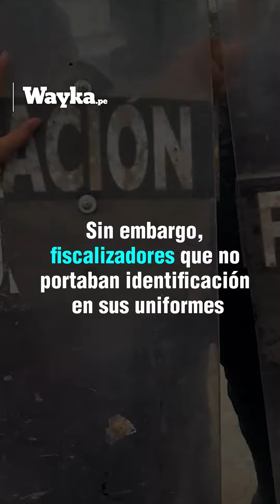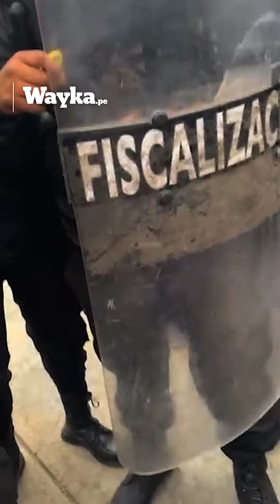Vecinos de lima sur rechazaron presencia de ministro de Trabajo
Así fue el recibimiento de los vecinos de San Juan de Miraflores y Villa El Salvador ante la llegada del ministro de Trabajo.